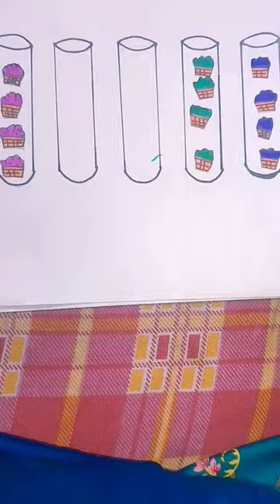bottle puzzle game